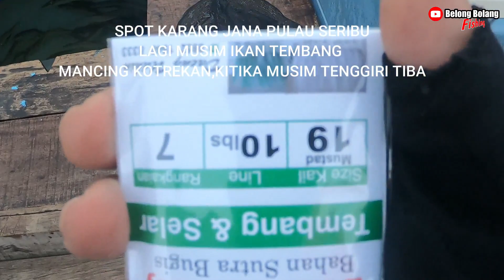MUSIM IKAN TEMBANG DI PULAU SERIBU || MANCING KOTREKAN AJIB || KARANG JANA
Mancing Ikan Tembang Di Pulau Seribu,mancing kotrekan ajib ,karang jana

Informasi Terupdate mancing di pulau seribu
Lokasi: kepulauan seribu bagian timur
Spot   : Karang Jana
Hari Sabtu tanggal 17-april-2021

Teknik mancing kotrekan atau sabiki bulu sutra dari bugis makassar
Kotrekan dapat di Pesan Order sbb
Face book : Syamsuddin Ismail

Info kapten kapal :  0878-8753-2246 ozie

Salam Strike
Belong Bolang Fishing